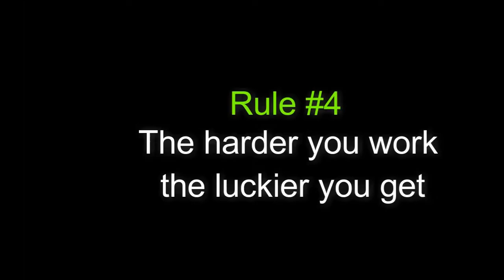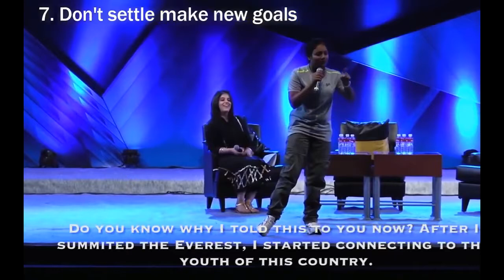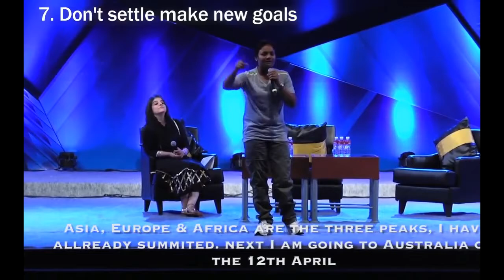DO YOU LIKE THIS VIDEO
"Great Vision" "Life is a journey" I created this video with the YouTube Video Editor (What is life ? A Struggle, A challenge, A question, A test
This is a game in which someone is successful and someone is unsuccessful. This video teaches us.